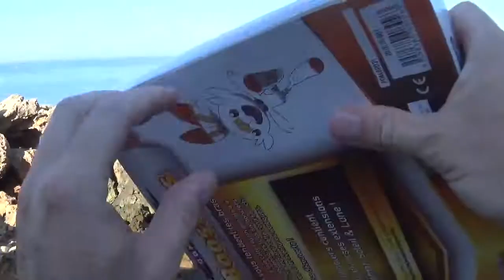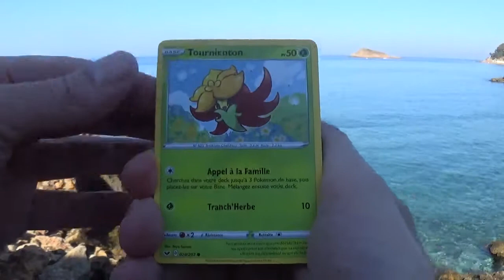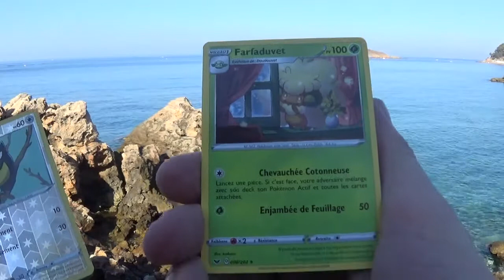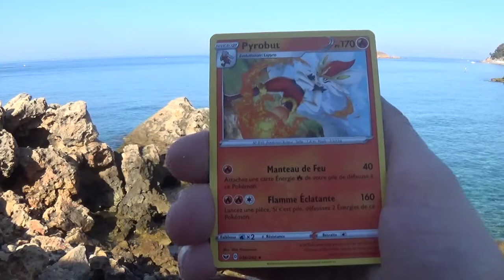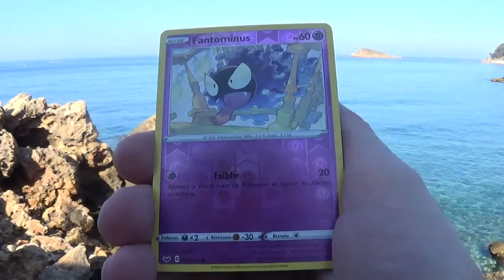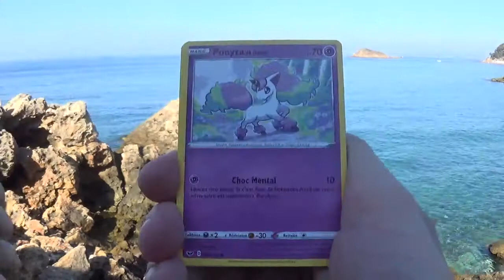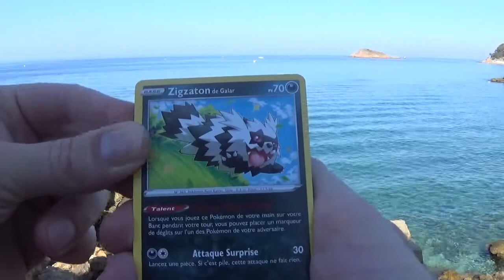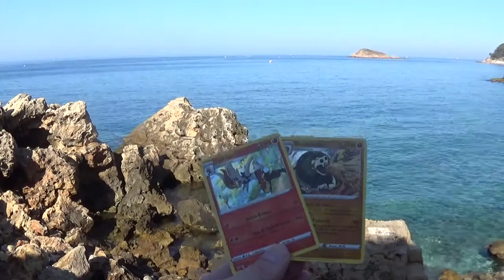Ouverture d'un coffret Pokemon 6 boosters dans une crique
J'ouvre un coffret de cartes Pokémon contenant 6 boosters dans une crique.

Je vous fais découvrir les cartes trouvées dans un paysage magnifique et calme.